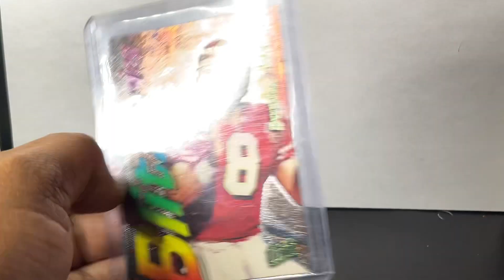Steve, Young 1997 fleer ultra BLITZKRIEG DIE CUT INSERT